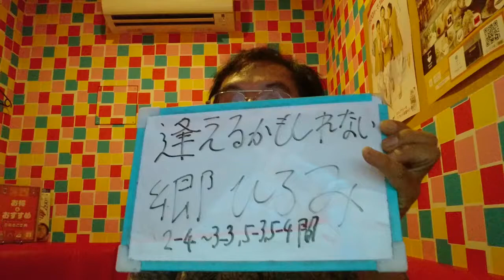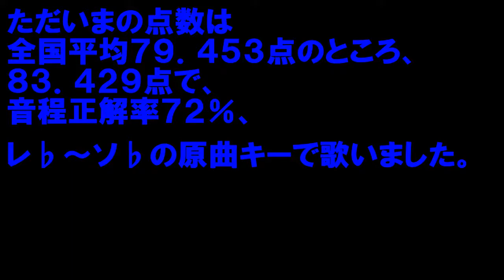郷ひろみさんの逢えるかもしれないを歌いました。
またこちらからもしますのでコメントもお願いします。